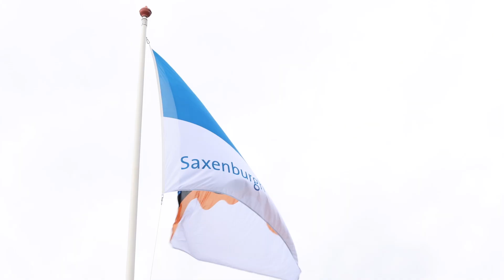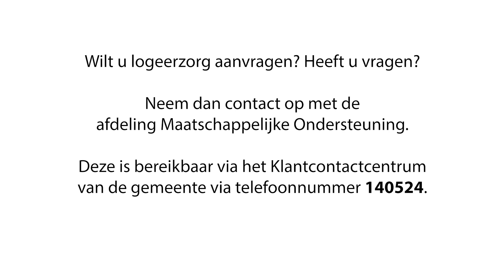Logeerzorg in Coevorden